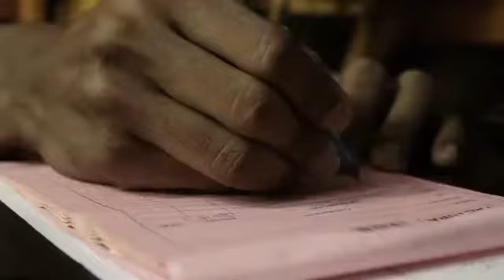Experiencia Básico Y Ovni quien sera! Lo correcto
En este vídeo,  fui  un representante un una  visión subjetiva,  una idea  abstracta, diferente  y creativa.  Director de Fotografía